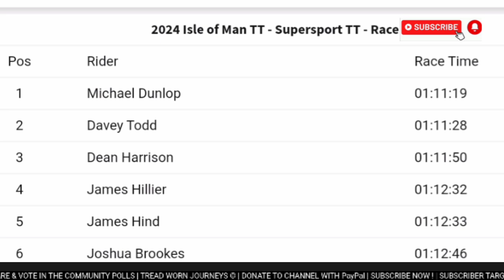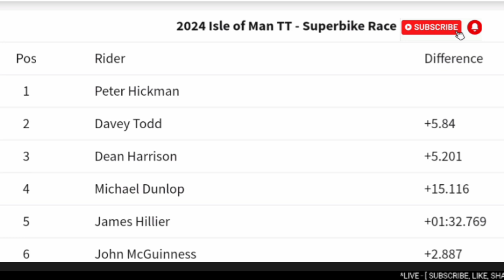Peter Hickman wins Superbike TT race | Michael Dunlop Equals 26 all time wins | Lap record broken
2024 Isle of Man TT |

Music
1.
2. Splice app (GoPro)
3. Bloomer
4. Swallow

2024年冬季奥运会